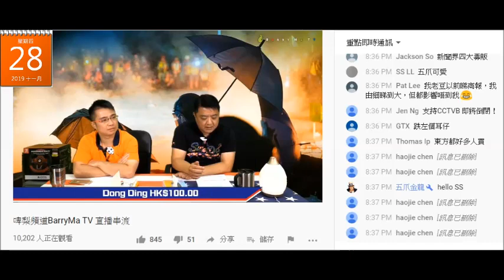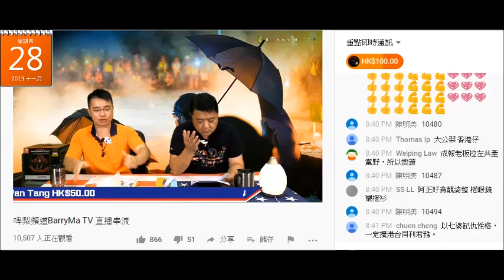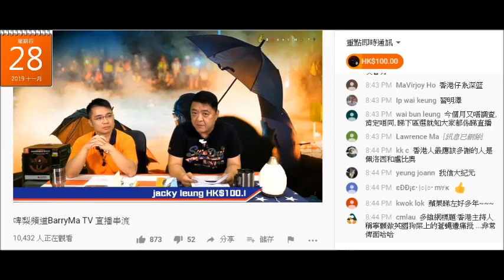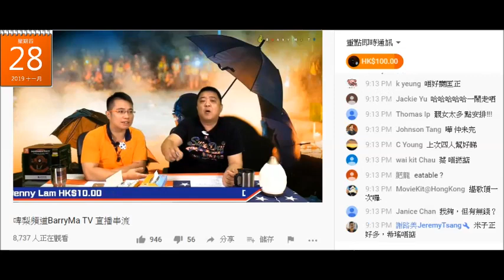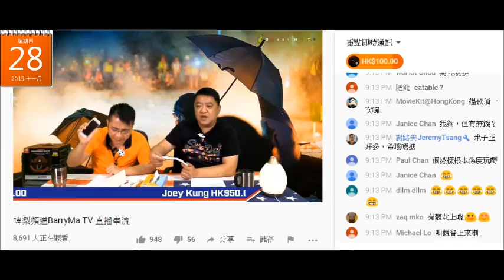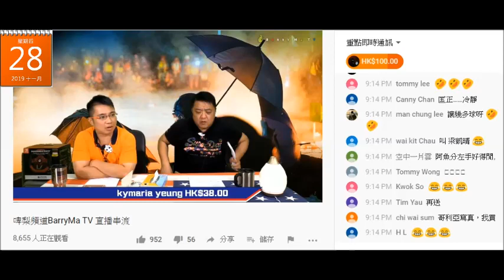20191128 啤梨晚報撚屌馬健賢死撐自己係網媒啲記者係真，真播有兩三萬，但俾人叫出去做直播，廢撚柒閪蟲林匡正就發晒癲鳩叫屌人，死頼唔再做係啲腦殘唔課金。其實係驚死，做直播有腦殘課金喎